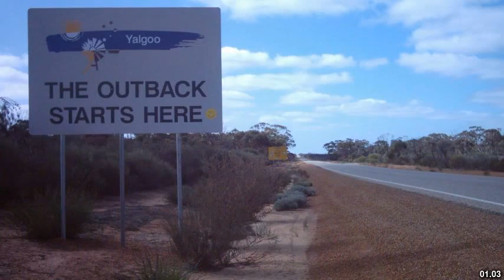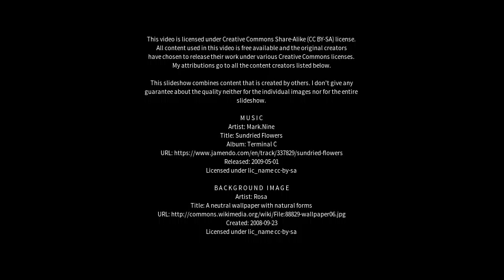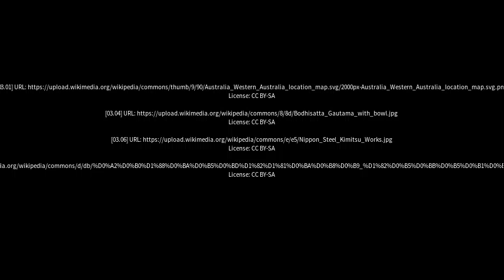Best places to visit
Best places to visit - Wubin (Australia) Best places to visit - Slideshows from all over the world - City trips, nature pictures, etc.